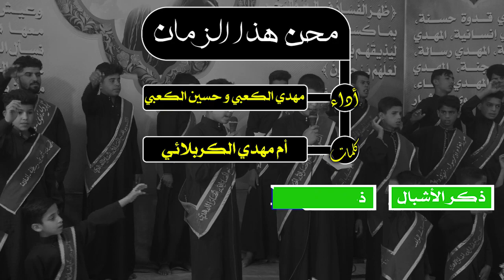:: راب مهدوي إسلامي :: || محن هذا الزمان || مهدي الكعبي | حسين الكعبي || كلمات : أم مهدي الكربلائي